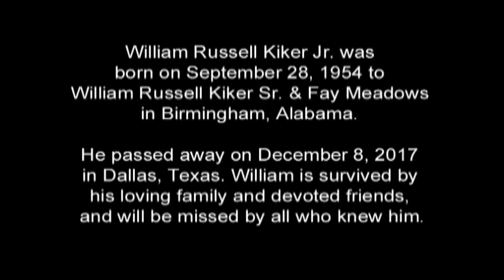(HD) 2017 Music Video "William Kiker" Memorial - Allen J. Oliver Productions